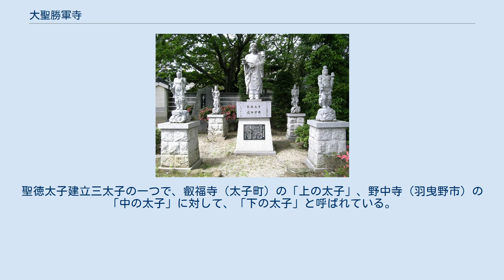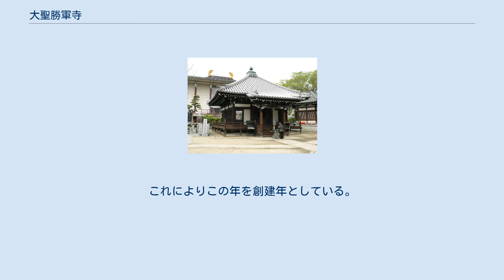大聖勝軍寺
大聖勝軍寺（たいせいしょうぐんじ）は、大阪府八尾市にある高野山真言宗の寺院。
山号は神妙椋樹山（しんみょうりょうじゅさん）。
開基は聖徳太子、本尊は植髪太子（聖徳太子）である。
旧奈良街道に面して建つ。
聖徳太子建立三太子の一つで、叡福寺（太子町）の「上の太子」、野中寺（羽曳野市）の「中の太子」に対して、「下の太子」と呼ばれている。
地元では単に「太子堂」と呼ばれている。
 聖徳太子像と四天王像 用明天皇2年（587年）、崇仏派の蘇我馬子に組した聖徳太子が排仏派の物部守屋との戦いで「いまもし我をして敵に勝たしめば、かならずまさに護世四天王の、おんために寺塔を建つべし」（日本書紀）と祈願して戦勝したことから、戦後間もなく四天王を祭るための寺院として摂津国難波（現・大阪市天王寺区）に四天王寺を建立するとともに、当寺の太子堂も建立された。
また、信貴山に現れた毘沙門天像を2体作っており、1体を信貴山朝護孫子寺に、もう1体を当寺に奉納して毘沙門堂を建立した。
 推古天皇2年（594年）に推古天皇より現在の山号と寺号が贈られる。
これによりこの年を創建年としている。
天平勝宝8年（756年）、聖武上皇から「大聖勝軍鎮護国家寺」の称号を贈られ、勅願寺に定められた。
 かつては宝積院（渋河寺）、龍華院（龍華寺）、日羅院（日羅寺）などの僧坊があった。